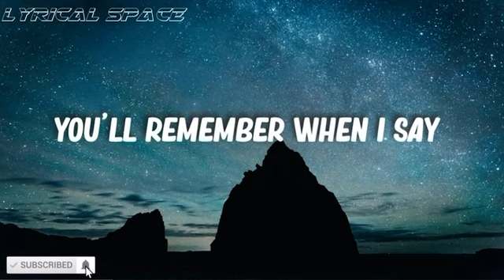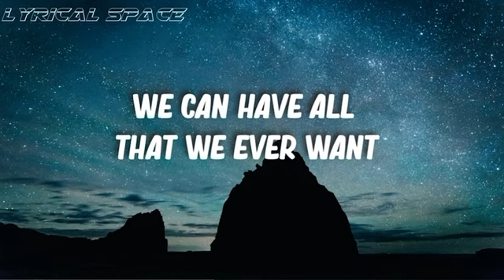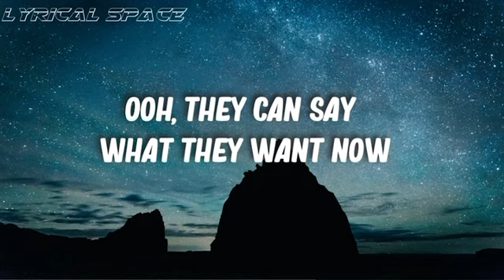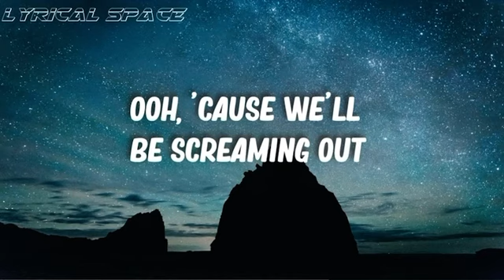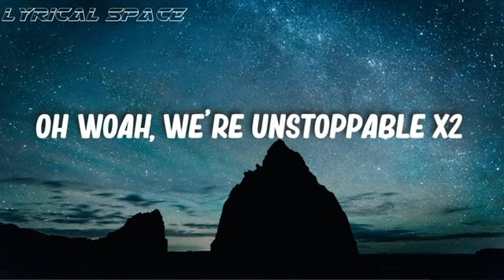Unstoppable - Credit to ​⁠The Score - Premiere